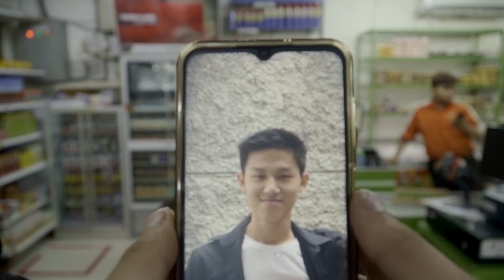Eva: Between Two Realities - Official Trailer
19-21 June at Sua Asa.
1 July for online release will be available on this channel.